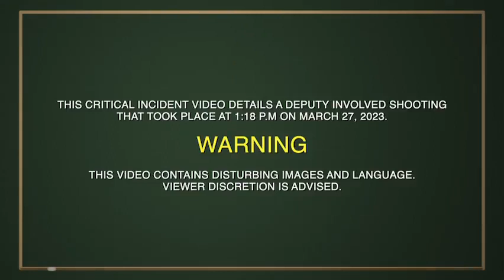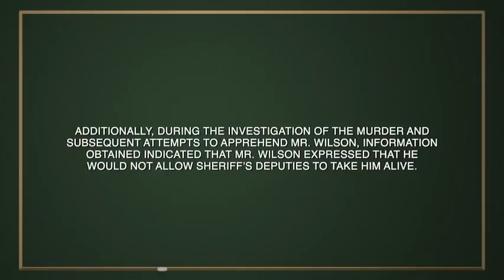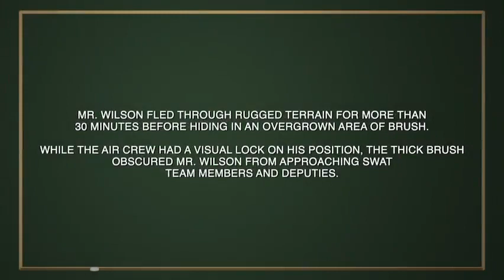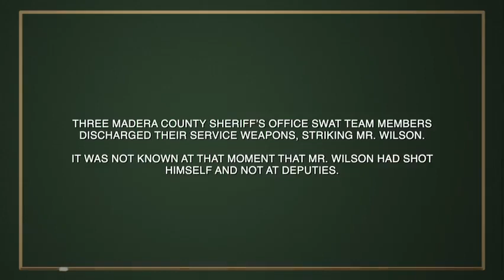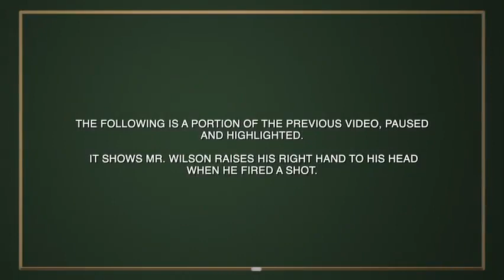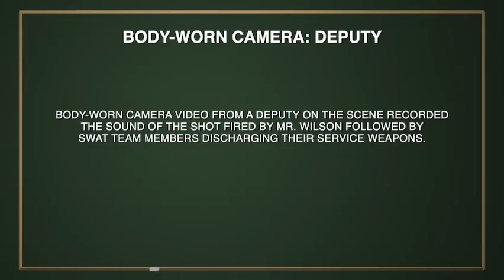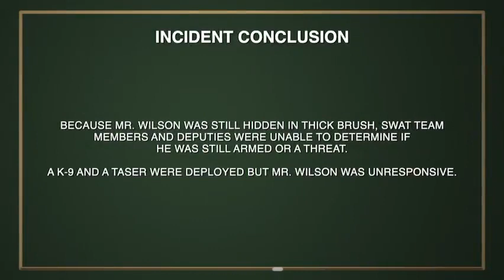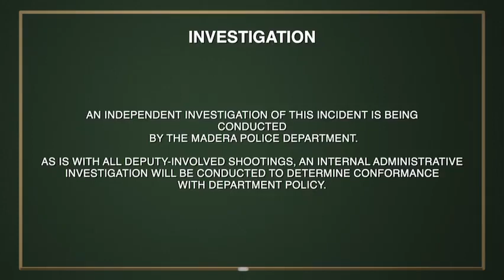VIDEO: Body camera, deputy-involved shooting in Madera County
WARNING: Some viewers may find this video disturbing.

Critical Incident Video of a deputy-involved shooting in Madera County on March 27, 2023.

(Video: Madera County Sheriff's Office)